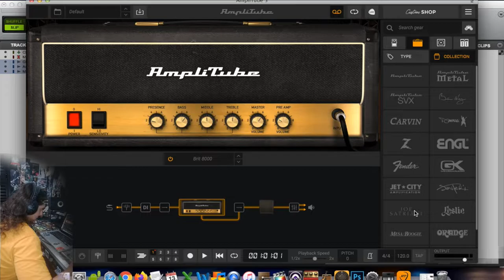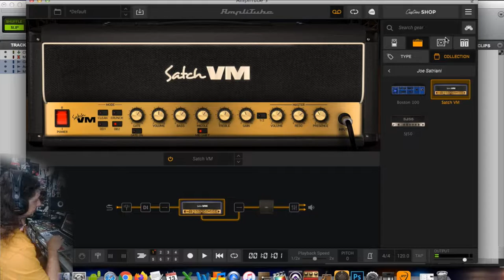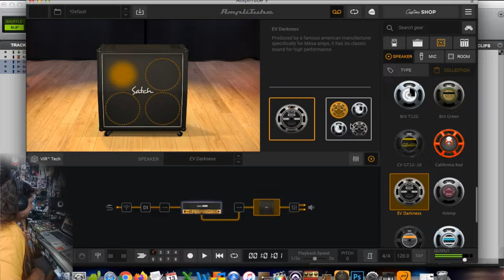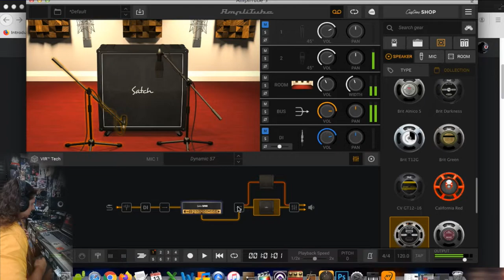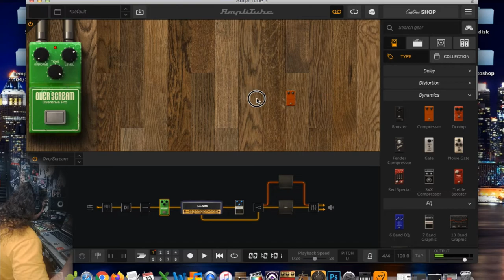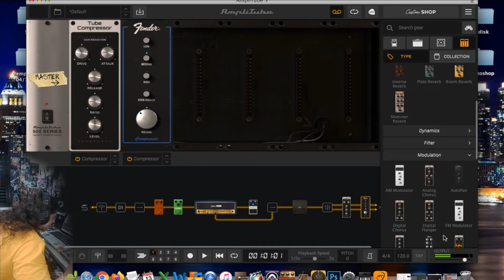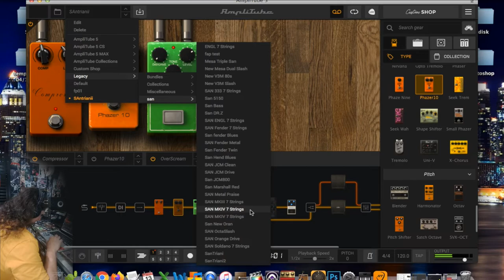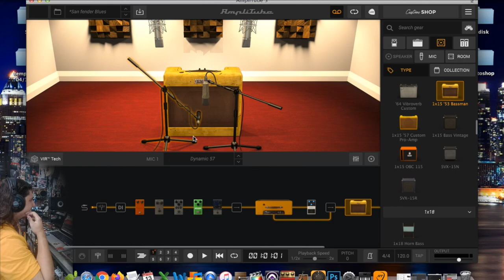FP #28 - Montando Timbre HighGain do Zero no AmpliTube 5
Vídeo tirado da live onde mostro como eu monto do zero um timbre highgain no AmpliTube 5...
Obs.: durante a live houve alguns problemas com o áudio mas nada que comprometesse o intuito do video.